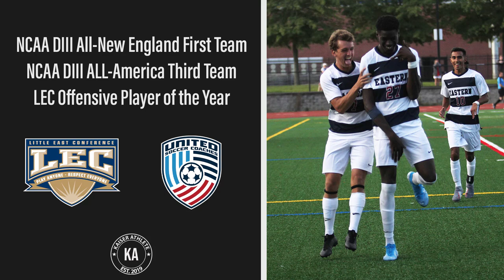Patrick Agyemang | Sophomore Year Highlights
Name: Patrick Agyemang
Position(s): Winger | Striker
Height: 6'4
Weight: 178 lbs
Date of Birth: 11/07/2000
Eastern Connecticut State University

NCAA DIII All-New England First Team
NCAA DIII All-America Third Team
LEC Offensive Player of the Year

21 goals
7 assists